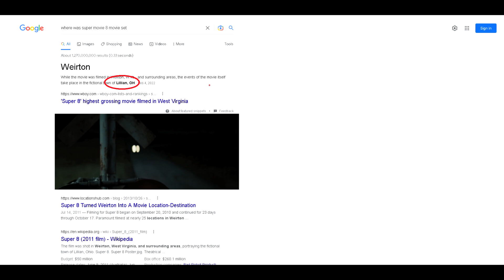SUPER 8 AND THE REASON BEHIND THE OHIO TRAIN DISASTER AND OTHERS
love conquers all, and this all stops when decide to put a stop to it.